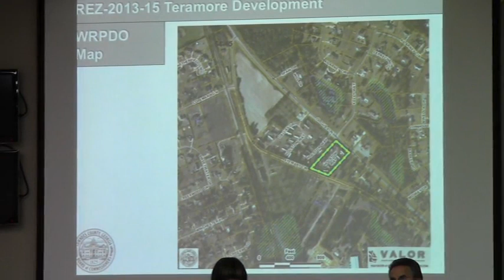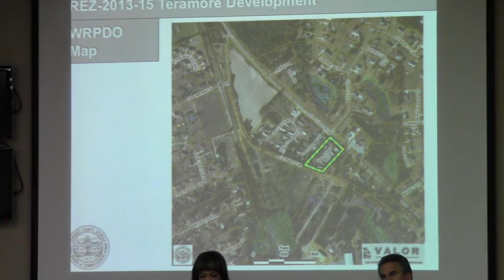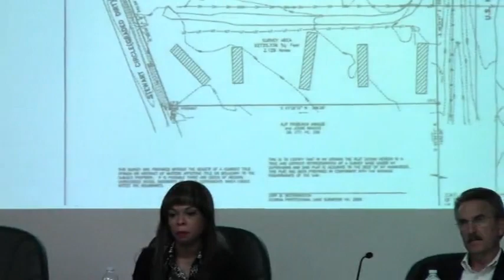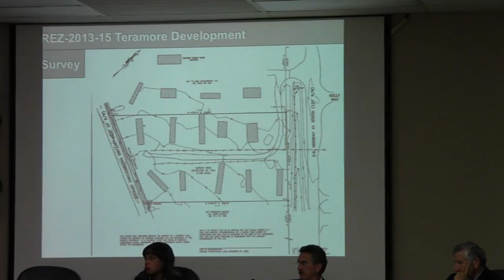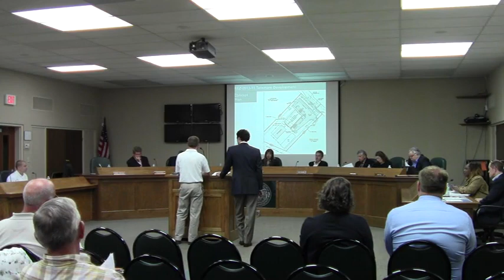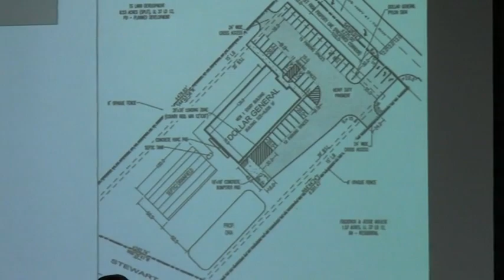6. REZ-2013-15 Teramore Development (part 1) @ GLPC 2013-10-28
6. REZ-2013-15 Teramore Development
Location: Old U.S. Highway 41 North, Valdosta, Georgia Request to rezone 2.13 acres from P-D (Planned Development) to C-G (General Commercial)

Greater Lowndes Planning Commission (GLPC) Regular Meeting 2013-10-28